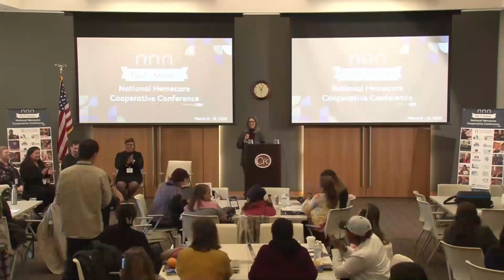The Newish Kids on the Block: Reflections on the Startup Experience - English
With an unprecedented 20+ new start-up home care cooperatives under development across the country, the home care cooperative sector has reached a tipping point. In this session learn from young co-ops about their reflections on the start-up experience, including what they wish they had known before, the surprises they encountered along the way, and their recommendations and tips for future start-ups.